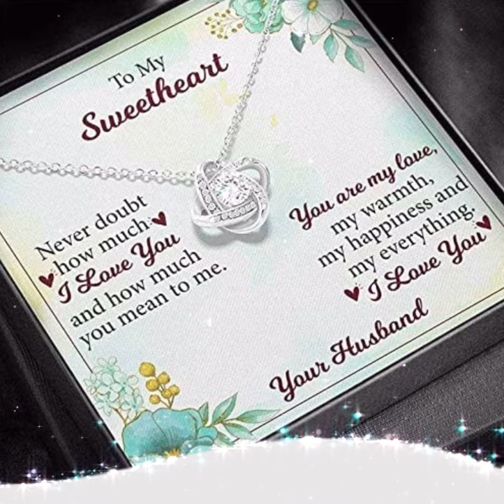Necklacespring To My Wife Necklace Gift – You Are My Happiness – Gift To My Wife Necklace CLN17115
Specifications:

• 14k white gold over stainless steel
• 6mm round cut cubic zirconia stone
• 18″”-22″” adjustable cable chain necklace